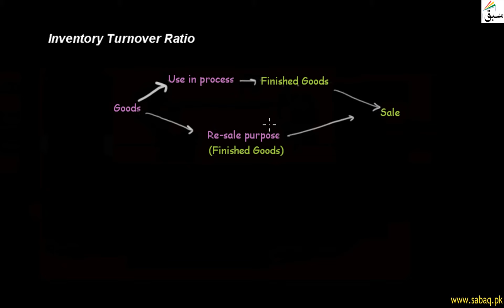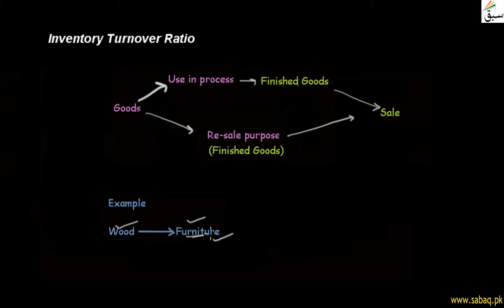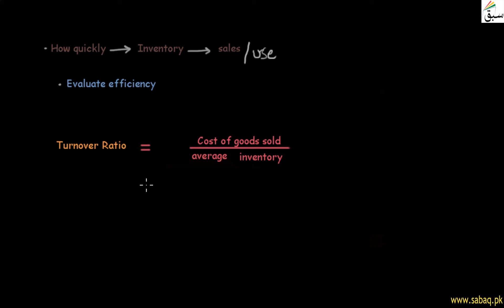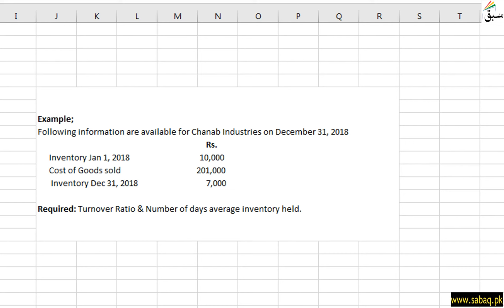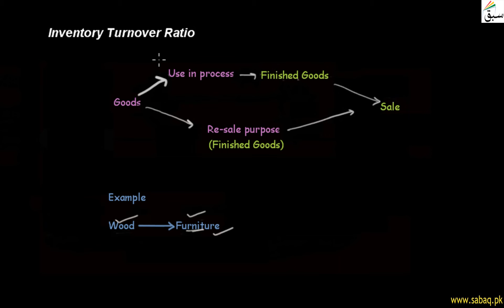Inventory Turnover Ratio, Accounting Lecture | Sabaq.pk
Inventory Turnover Ratio, Cost Accounting Lecture | Sabaq.pk |